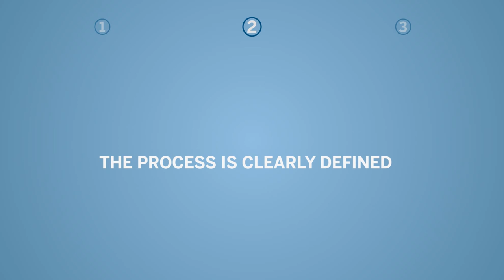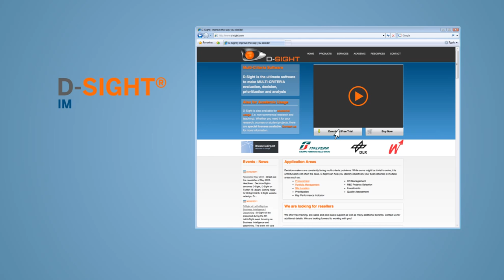D-Sight - Decision Making Software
Companies and organizations face complex decision making every day. Decisions result from a process of choice or selection involving various alternatives. Moreover, many criteria - whether they are for instance financial, technical or operational - need to be taken into account. Finally, many stakeholders may take part in the process making it even more complex and time consuming. By offering you a dedicated decision support system, D-Sight allows you to save time, be more efficient and interact easily with the fellow stakeholders.